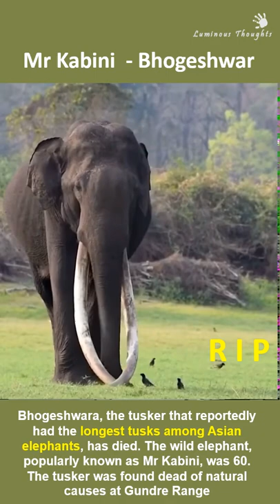Mr Kabini - Bhogeshwar RIP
Bhogeshwara, the tusker that reportedly had the longest tusks among Asian elephants, has died. The wild elephant, popularly known as Mr Kabini, was 60. The tusker was found dead of natural causes at Gundre Range